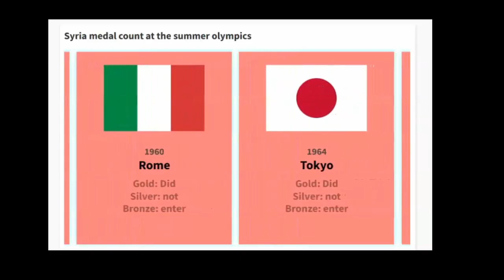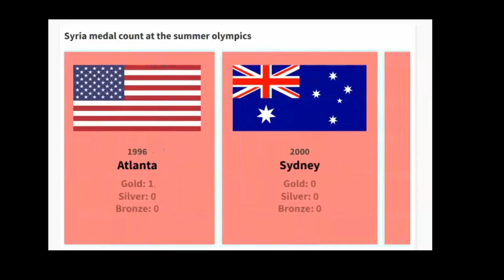Syria medals at the Summer Olympics 1896-2021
First time Syria was present at the summer olympics was in 1948 when the city of London in Great Britain was host.